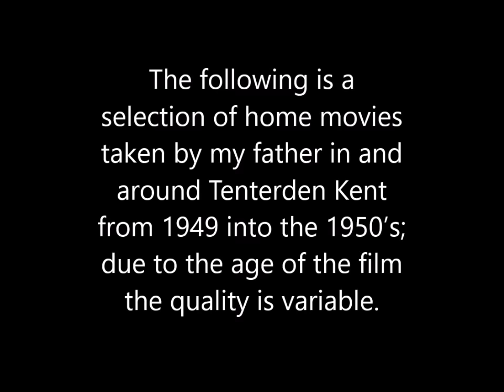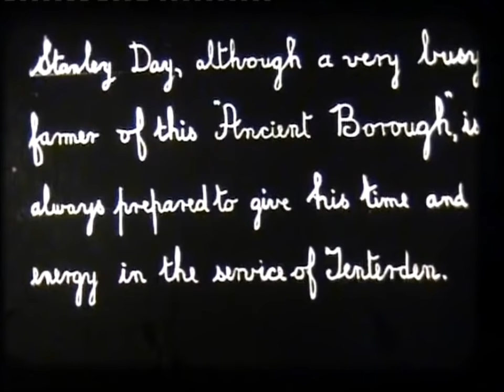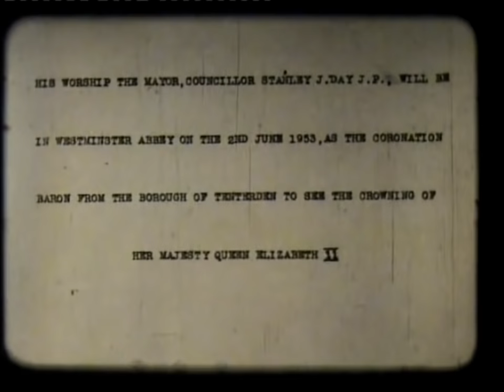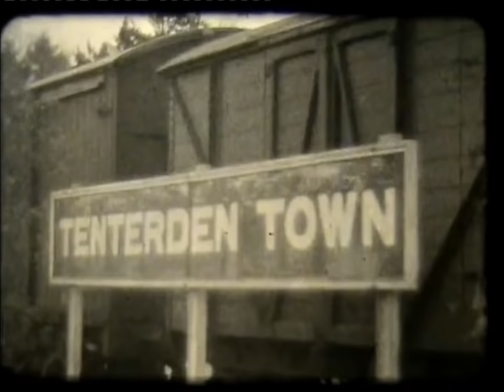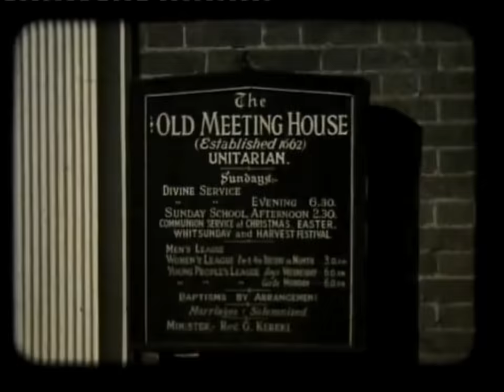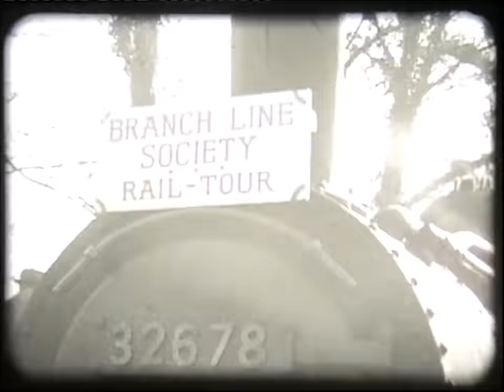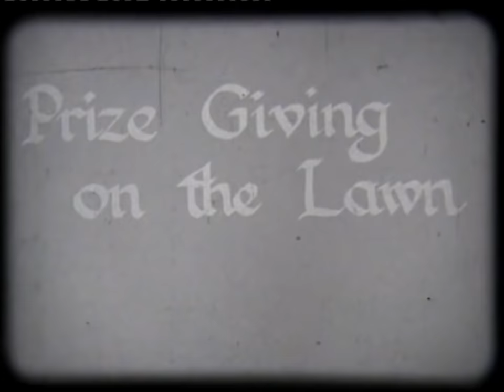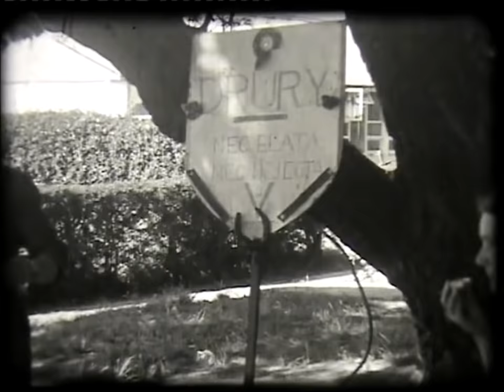Tenterden kent home movies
Tenterden Kent.  1950's